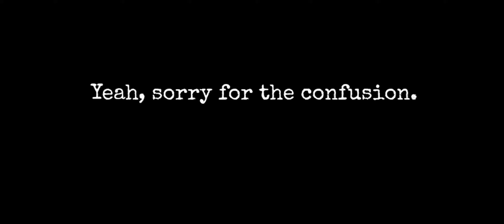YouTube Is Not Shutting Down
Yes, that's right folks! The Official YouTube site isn't shutting down. They are only shutting down "YouTube Go" which I didn't know that exist until now? But honestly that app is underrated so it didn't got that much attention which is understandable. I guess Goodbye YouTube Go? 👋